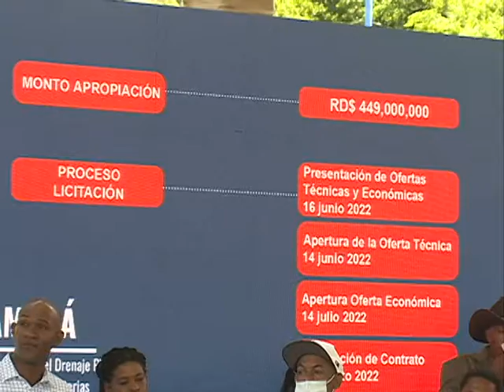LUIS ABINADER EN EL PARAISO SAMANA